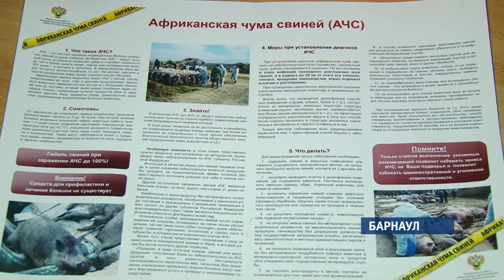Специалисты края ввели меры профилактики в связи с распространением чумы свиней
В Россельхознадзоре края усилили меры по недопущению распространения чумы свиней  на территорию региона.  Заболевание обнаружили  у наших соседей, на севере Монголии. Погибло 85 животных, 214 пришлось уничтожить.